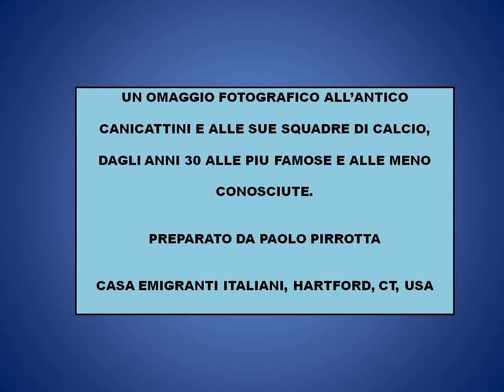OMAGGIO A CANICATTINI E IL CALCIO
PER FAR SI CHE I NOSTRI FIGLI E NIPOTI NON SI DIMENTICANO!

CASA EMIGRANTI ITALIANI, HARTFORD CT